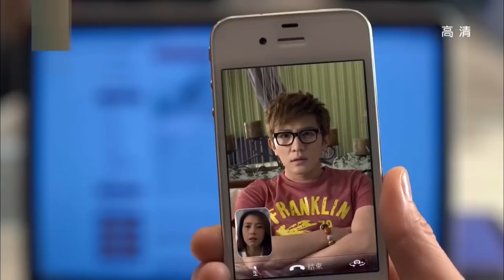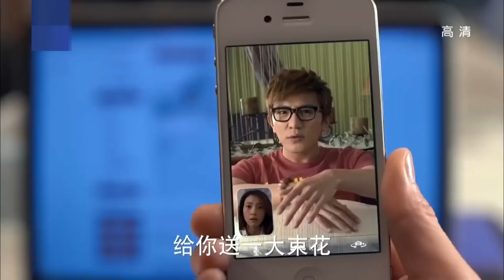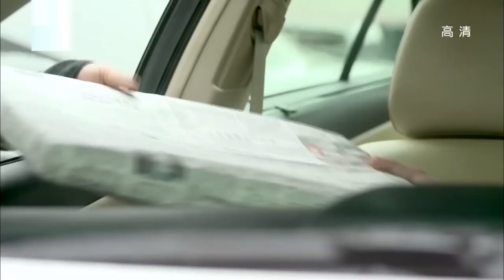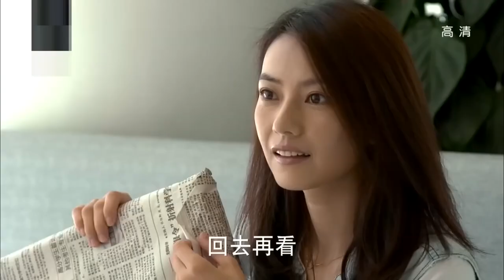【都市感情剧】欲望婚姻21|知性美女刘涛被恐婚男出轨，伤心欲绝时被多金富二代胡歌追求，两人迅速开启美好生活...|《欢乐颂》刘涛 靳东 《琅琊榜》胡歌《金陵十三钗》黄海波《大宅门》马思纯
更多好看经典的中国电视剧：
主演：黄海波、高圆圆、王彤、张凯丽、傅迦等主演。
剧情简介：该剧讲述的是一个黄金剩女与一个恐婚男之间如何克服层层障碍，消除彼此心中困惑，战胜双方家长不满，最终有情人终成眷属的爱情故事。